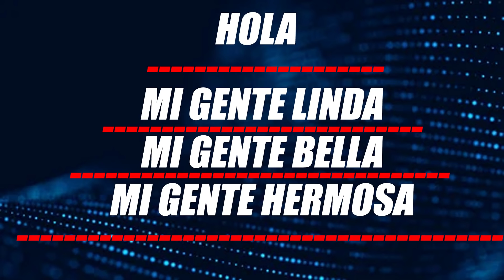👾 💩 👾 LO QUE SE DESCUBRIÓ DE ALEX SAAB Y SU SOCIO LIGADOS A RUSIA CON ESTO - ENTERESE 👾 💩 👾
ESTA ULTIMA REVELACIÓN SOBRE ALEX SAAB ES ALGO QUE NO SE TENIA PREVISTO EN EL PANORAMA, ENTERESE Y OPINA.

3 - 👺 💩 👹 LO ÚLTIMO DICHO EN EL COMANDO SUR DE EEUU SOBRE MADURO - ENTERESE AQUI 👺 💩 👹 VER